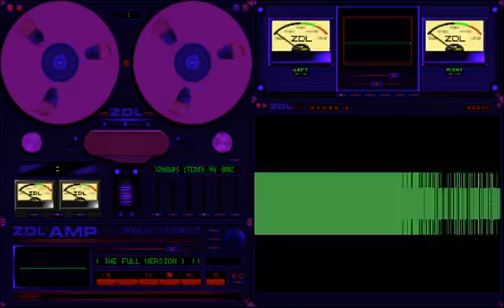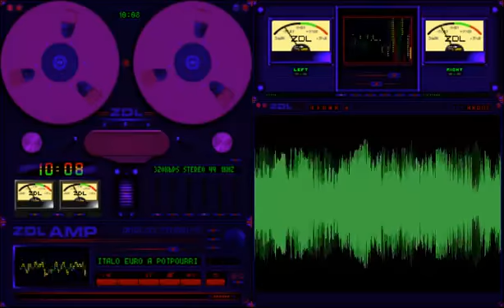Dj Kramnik - Potpourri ( Italo and Eurodance the full version)